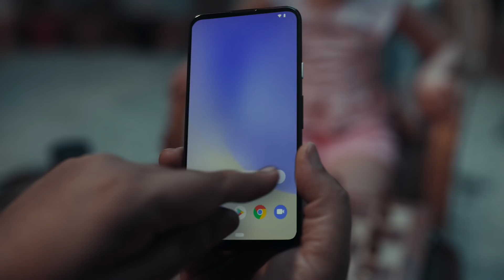Google se sawal puchke apne sapno ko udaan de kyunki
"Mic" button dabake Google ke saath karo har khwayish puri.